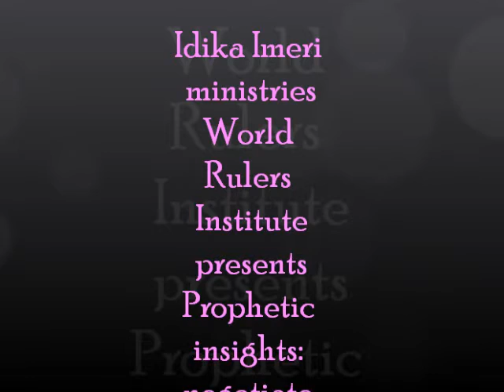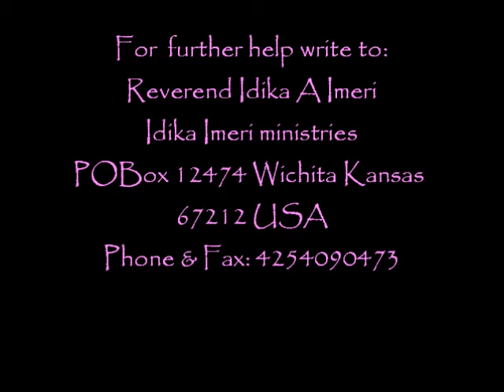Prophetic insights: negotiate the present - Idika Imeri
Idika Imeri ministry.
Please help us to  bring the good news of good things of Christ Jesus our king and God  globally to all. Please help us to do the work of ministry for your benefit.
Please note that ministry information may have changed since video was last aired.